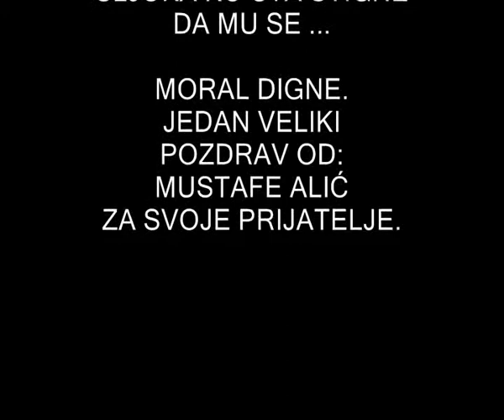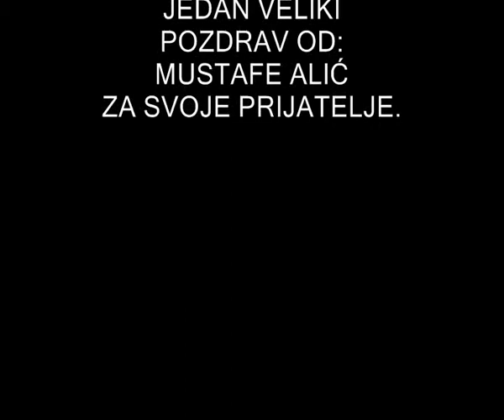ALIĆ MUSTAFA-JA STALNO PIJEM-INSTR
MALO ŠALE NIJE NA ODMET